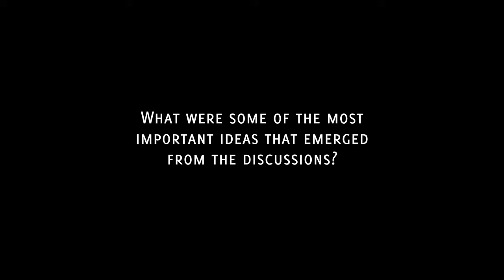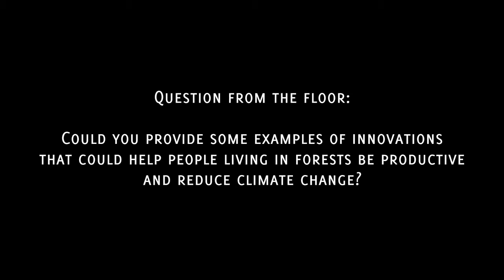Carlos Nobre: A new economy for forests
Carlos Nobre, Brazil’s National Secretary for R&D Policies, Ministry of Science and Technology (MCTI) speaks about the main messages that emerged from last week’s Colloquium on Forests and Climate in New York City, and responds to a question from the floor that there was not time to answer during the session.

"You can put forests to good economic use and still keep them standing," he said.